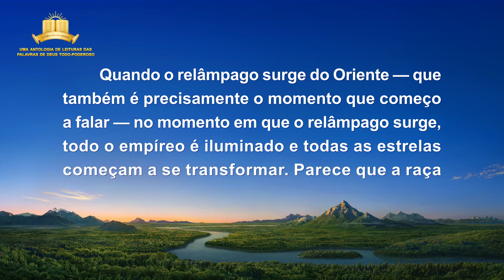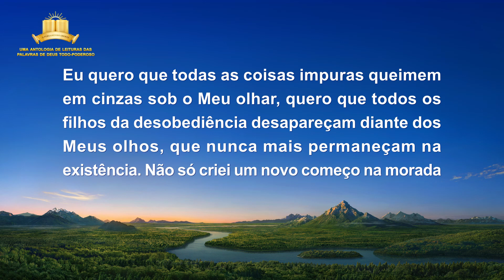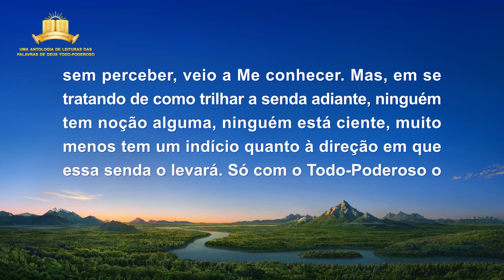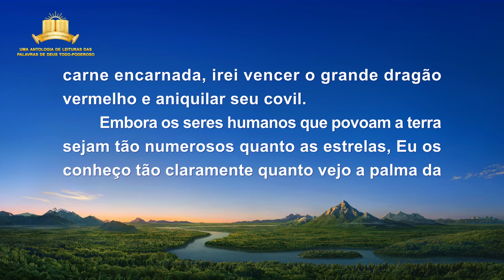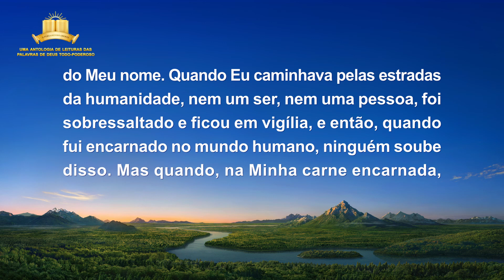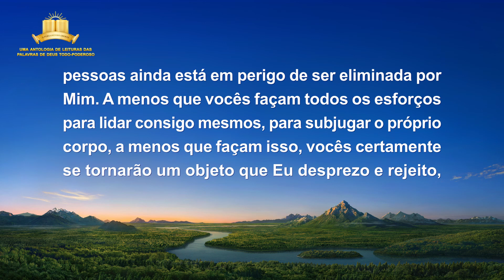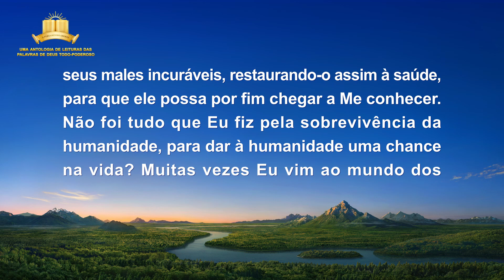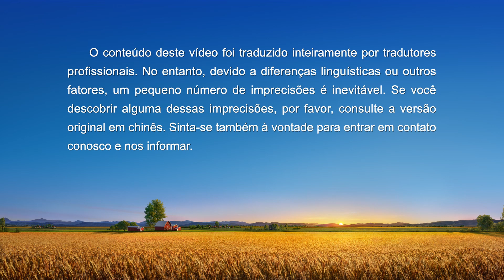Palavra de Deus "As declarações de Deus para todo o universo: A décima segunda declaração"